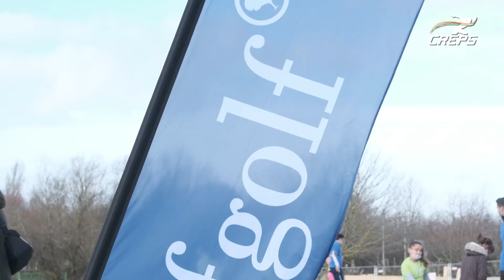SOP 2021 - GOLF NATIONAL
[SOP 2021]

Le relais de la SOP s'est poursuivi au Golf National. Retour sur ce bel après-midi !